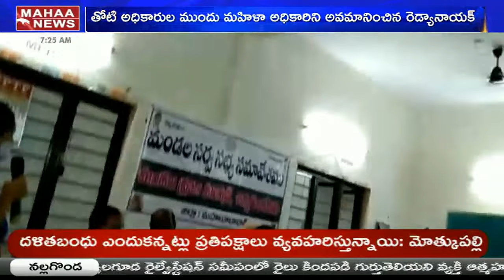మహిళా అధికారి పై ఆగ్రహించిన ఎమ్మెల్యే రెడ్యా నాయక్ | Mahaa News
Mahaa News Live || 24/7  Mahaa News Live Stream || Mahaa News Telugu
Mahaa News Debates:
Super Prime Time With Mahaa Vamsi | Mahaa News Live